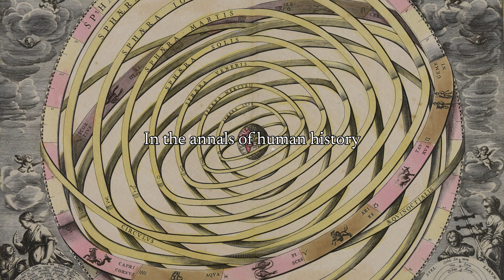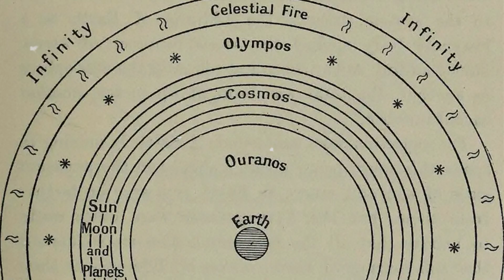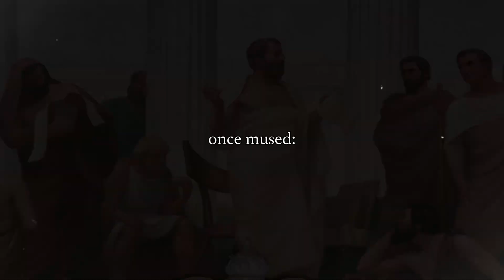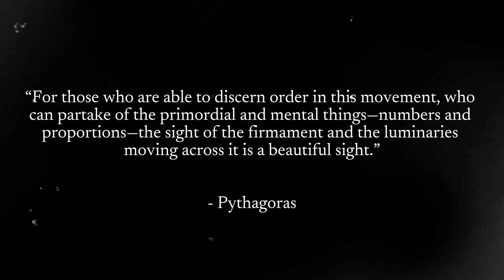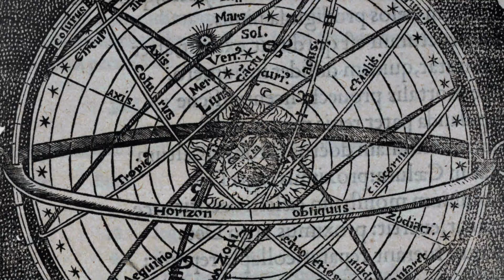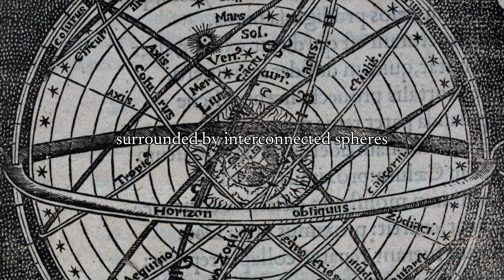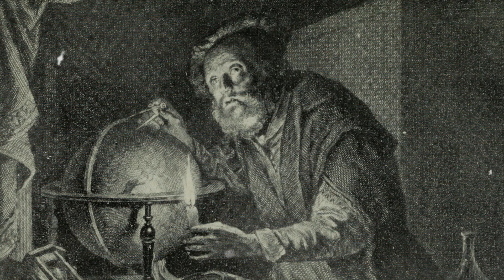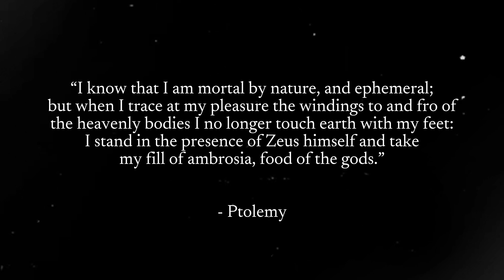The Celestial Spheres - The Harmonious Cosmos of the Ancients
Our ancestors gazed with wonder at the beauty of the heavens. For them, the flickering stars above were hints of the divine.

In this episode, we will embark on a voyage back to ancient Greece, where visionary thinkers like Anaximander and Anaximenes first conceived the celestial spheres. We will go through how these early concepts evolved with the insights of Pythagoras, Parmenides, and Plato, and then witness the further development of this model through the works of Eudoxus, Callippus, Aristotle and, finally, Ptolemy.

Fellow Dreamer, travel with us through the cosmos, in search of the secret order that moves the stars and the earth. Tune in, transform, and transcend. 🔮🌟🔍

⌛️Timestamps

00:00 - The Paradigm of the Celestial Spheres
00:58 - Anaximander
02:01 - Anaximenes and Pythagoras
03:10 - Plato
04:13 - Eudoxus and Callipus
04:50 - Aristotle
07:23 - Ptolemy

🎵 Music